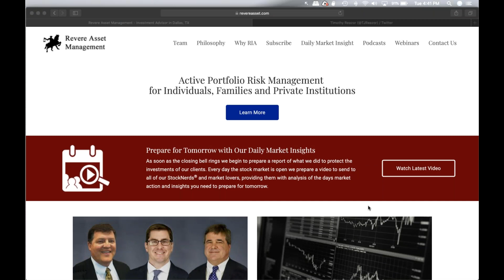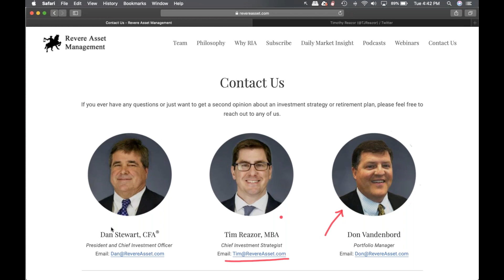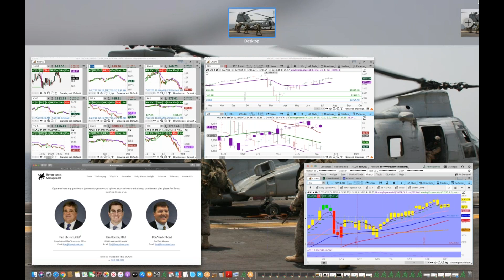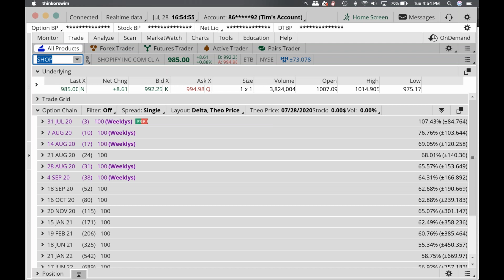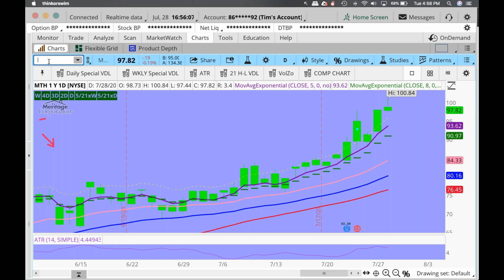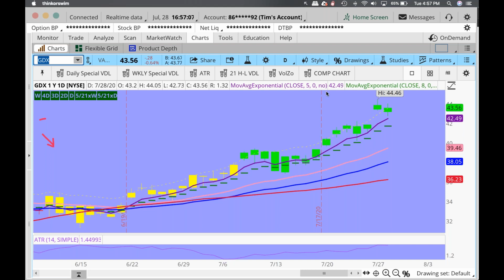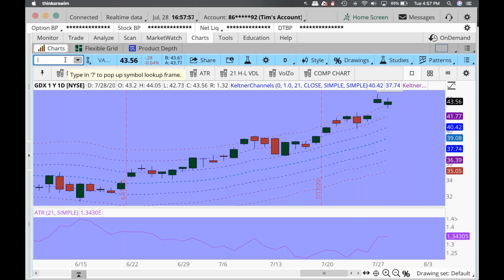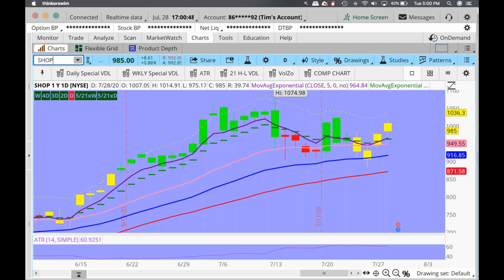Use This Tool To Figure Out What Stocks Will Do About 70% Of The Time + CRM $TSLA $NKLA $SHOP $F $BA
In this video for educational purposes only, Tim Reazor, for Revere Asset Management, discusses the potential for a larger pullback in the indices, and the charts investors should be watching on Wednesday.